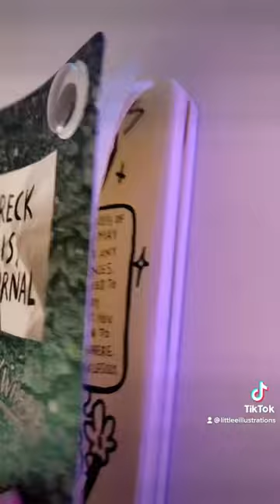a look inside my WRECK THIS JOURNAL!